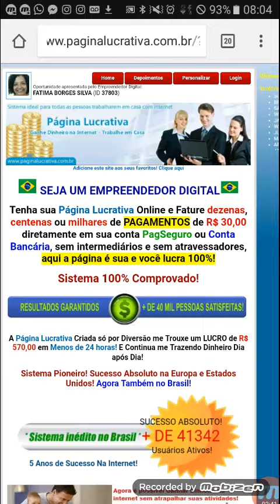Como comprar e de quem comprar a pagina Lucrativa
saiba como comprar e de quem comprar a pagina lucrativa. se quer ter um bom apoio pós venda acesse